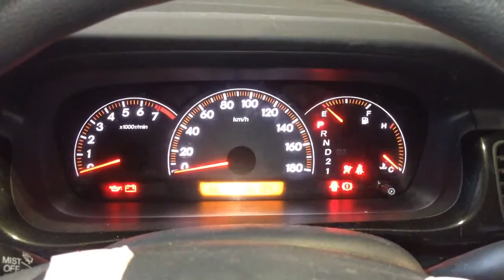Контрактный двигатель Honda FRV Минивэн АКПП (авт.) Бензин 2 л Инжектор 2005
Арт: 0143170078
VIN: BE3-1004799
Номер двигателя: K20A7005372